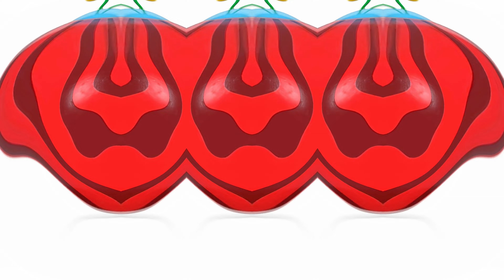G MAJOR 68 EFFECT Gummy bear Klasky Csupo Pinkfong SpongeBob Cocomelon Peppa Pig Minions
Major Video Edit for 02/23/2021
Effects Used: G MAJOR 68 (Nintendo Switch Rules Est. 1996 // Mario Buitron)
Requested by: kimatiQ'

Timeline
00:00 - Intro
00:05 - Normal
03:24 - 2x Faster
05:03 - Reverse Normal

Thanks!